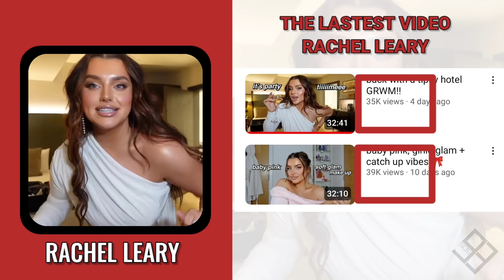How Much Rachel Leary Makes Money On YouTube 2023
In this video, I will show you, How Much Rachel Leary Makes Money On YouTube
Search terms to help you find this video:
Rachel Leary
Rachel Leary YouTube salary
Rachel Leary YouTube income
Rachel Leary channel revenue
Rachel Leary YouTube earnings